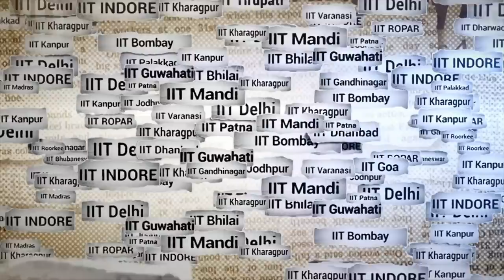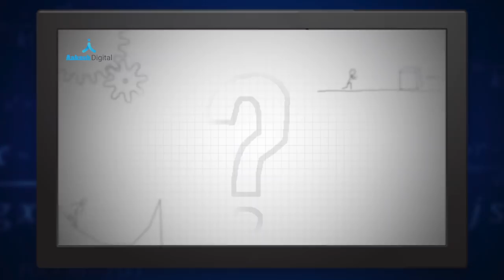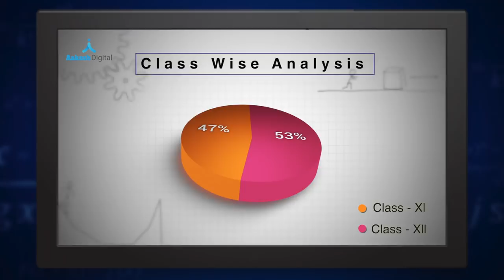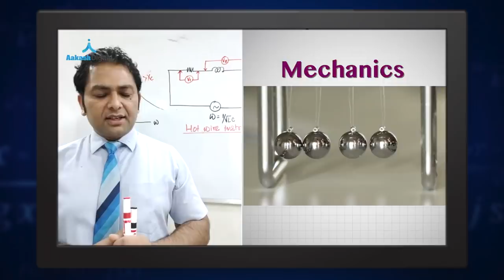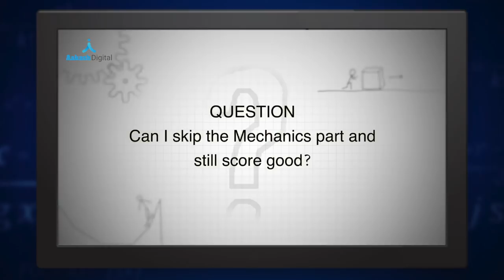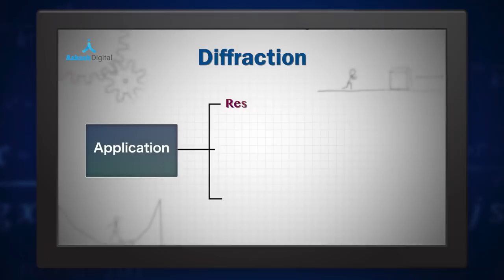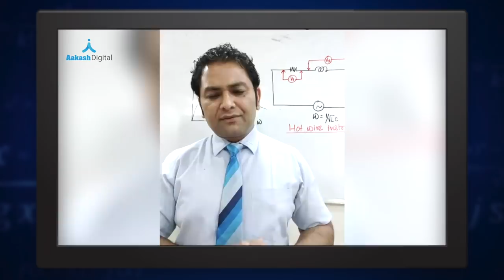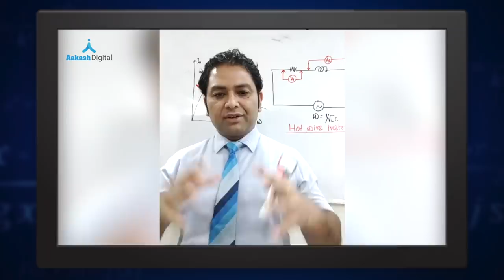JEEFLIX Season 2.0 (Episode 3): Strategy for Success in JEE Main 2020 Physics | Aakash Digital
Are you thinking about how to master your JEE MAIN Physics under expert guidance? Do you lack confidence in your physics preparation for the JEE exams? Then, you are in the right place.

Welcome to the JEEFLIX 2.0 Episode 3 where you will learn about the top strategies including unit wise analysis and expert way to prepare for different chapters to excel in the JEE Physics from Mr. Nabin Karki, Physics Expert with Ms. Shashi Prabha, JEEFLIX host, and Mathematics Faculty, Aakash Digital.

Watch the video and get set to score high in the physics subject of your JEE exams.

Share the video among your friends and batchmates preparing for the JEE MAIN exams and motivate them to excel in JEE Physics.

Happy online exam prep with Aakash Digital!

✅We also help NEET/JEE aspirants with their preparation through our blogs where they can get regular updates about the exam and tips and tricks to effectively prepare for the exam.